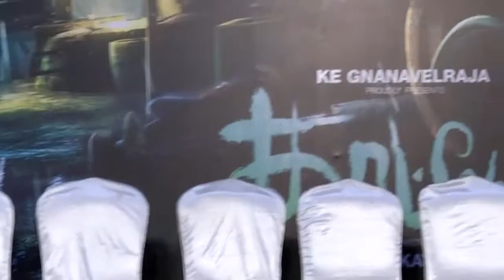Kateri audio launch video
Kateri audio launch complete video